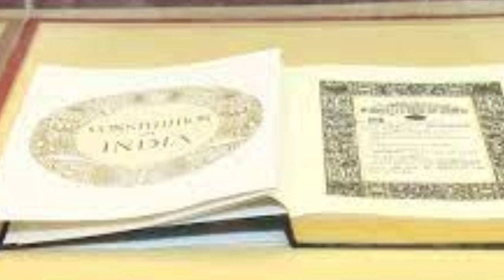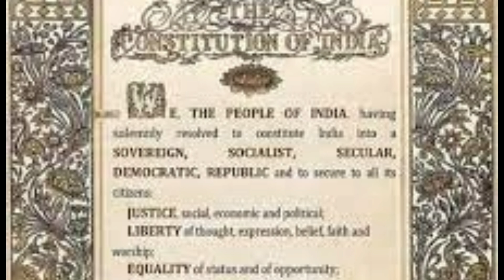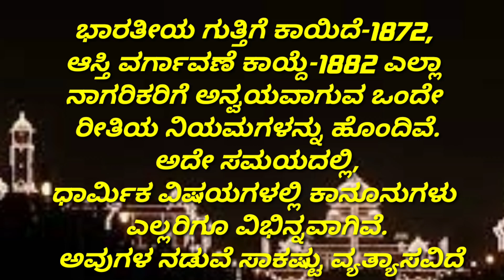What is uniform civil code/UNIFORM CIVIL CODE/ಏಕರೂಪ ನಾಗರಿಕ ಸಂಹಿತೆ